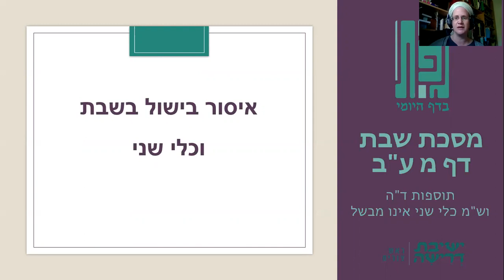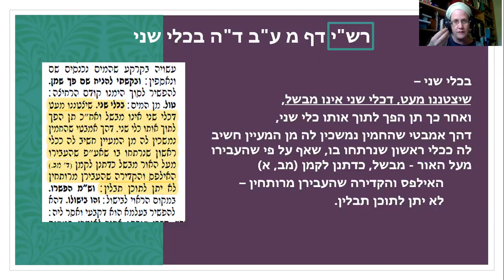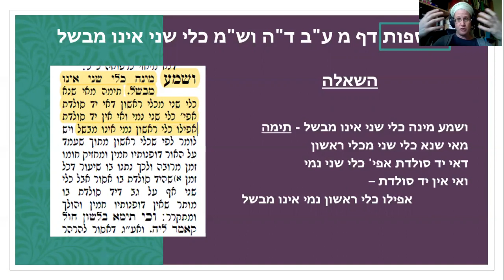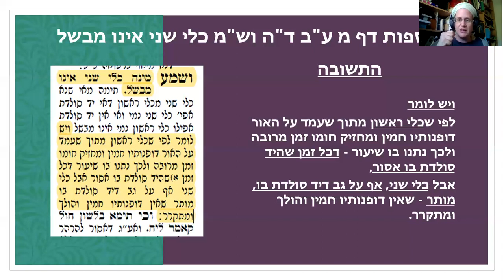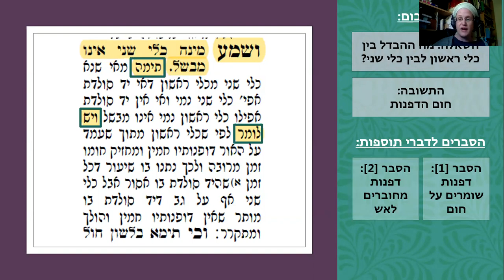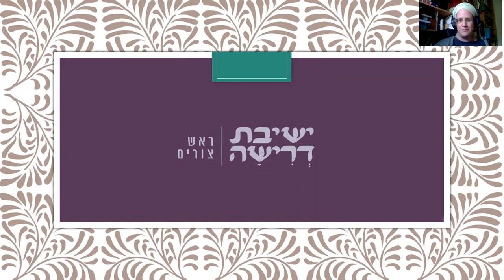כלי שני אינו מבשל- גפ"ת 7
גפת: גמרא, תוספות, רש"י -עם הרבנית יעל שמעוני

הגמרא בעמוד שלנו מביאה סיפור מפורסם על רבי. סיפור שממנו נלמדו שלושה דינים בהלכות שבת: תלמוד בבלי מסכת שבת דף מ עמוד ב
אמר רבי יצחק בר אבדימי: פעם אחת נכנסתי אחר רבי לבית המרחץ ובקשתי להניח לו פך של שמן באמבטי, ואמר לי: טול בכלי שני ותן.
שמע מינה תלת, שמע מינה: שמן יש בו משום בשול, ושמע מינה: כלי שני אינו מבשל, ושמע מינה: הפשרו זהו בשולו.
אנחנו נתמקד בלימוד השני ממעשהו של רבי – שמע מינה: כלי שני אינו מבשל.